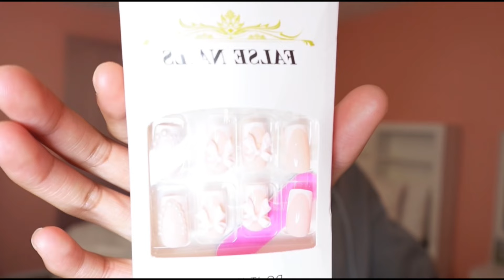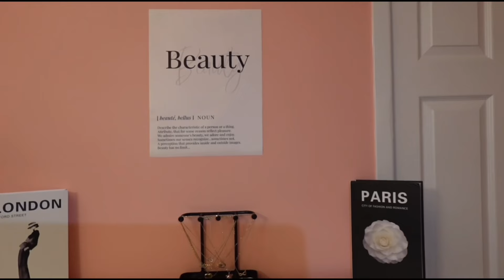EXTREME ROOM TRANSFORMATION + TOUR| Deep Cleaning, New Furniture, Room Decor, Tour, etc.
Heyy y’all hope you guys enjoyed today’s video and is having a great day, I wanted to thank you guys so much for 1k subscribers and tell you guys how grateful I am with hitting 1k subscribers!!I decided that I’m going to start posting twice a week and hope you guys will enjoy it.

Sierra
E’ MIYA

Time stamp: ⬇️⬇️

0:00-1:46 Intro
1:47-5:16 Moving furniture
5:17-10:49 New furniture
10:50-12:27 Deep cleaning
12:28-15:29 Room decor
15:30-16:05 Room tour
16:06-16:52 Outro